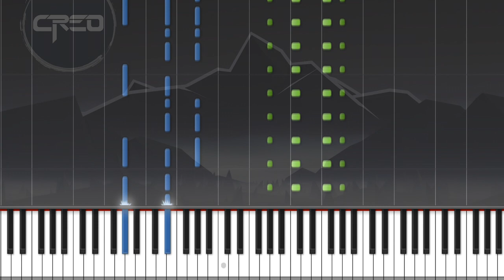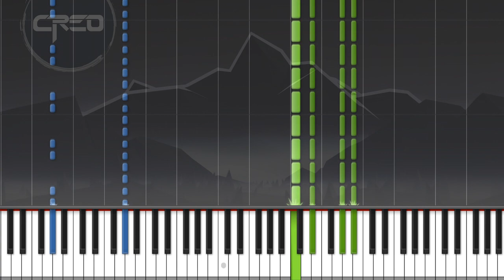Creo - Worlds - Piano (PnG Cover)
Commissioned a cover of Worlds by Creo from @PnGMusicCovers in March. Song came out great. Going to upload it here.